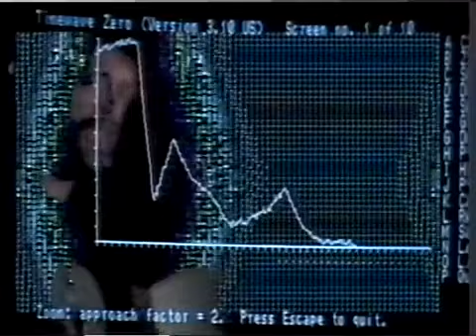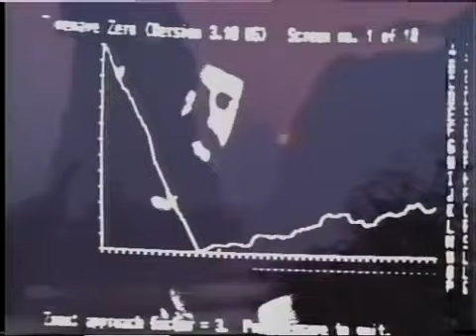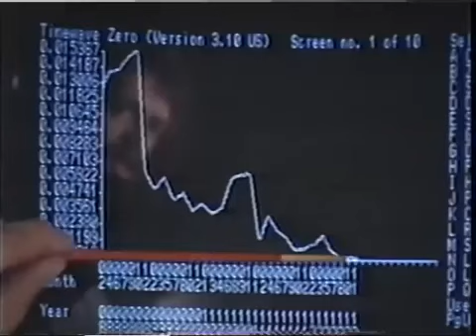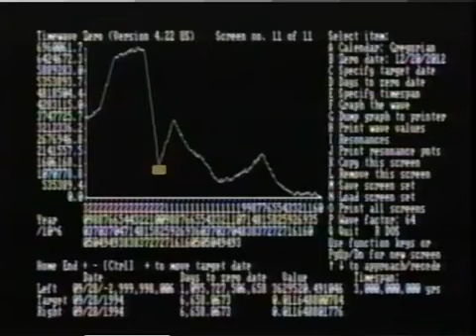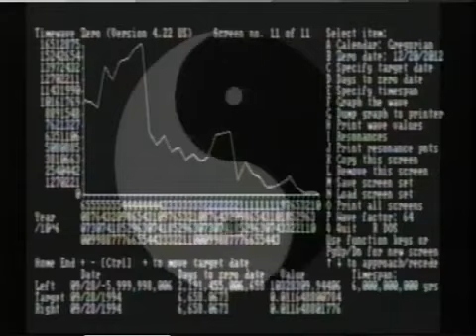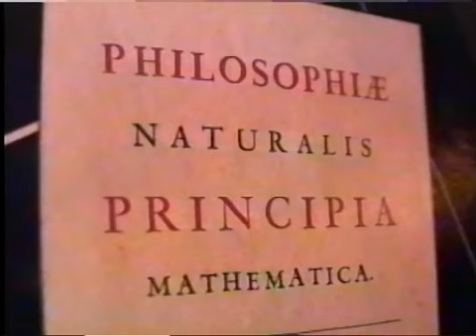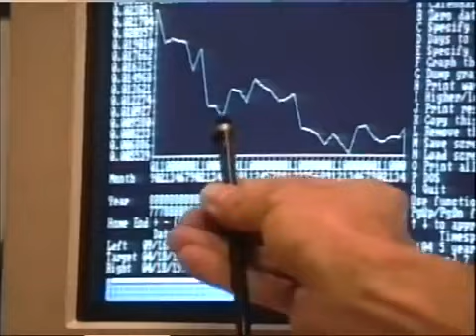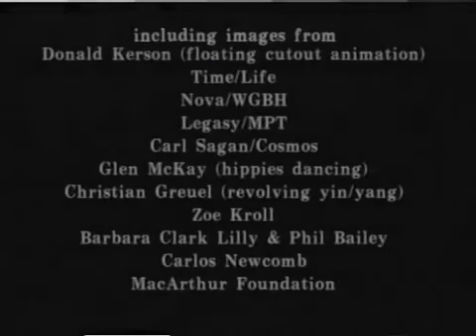Terence McKenna Timewave Zero